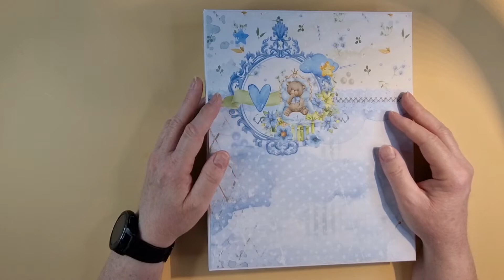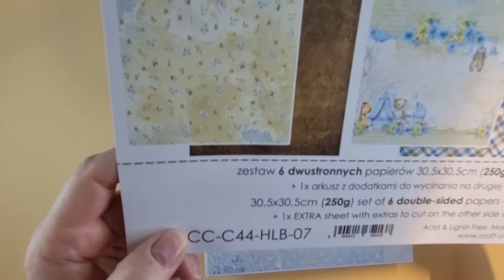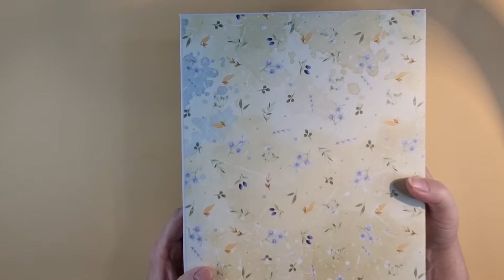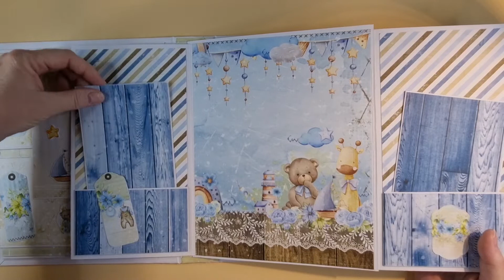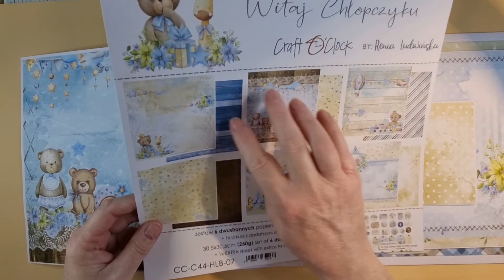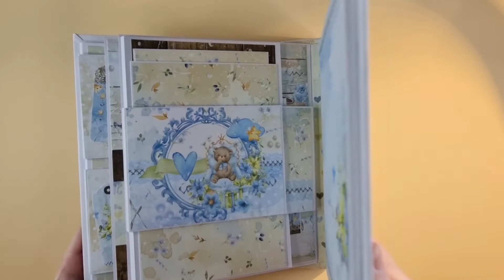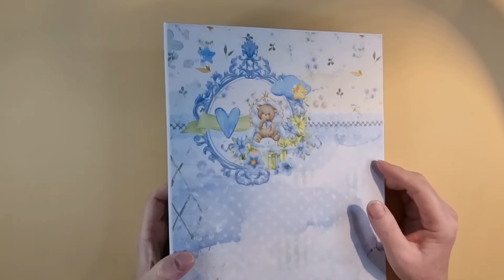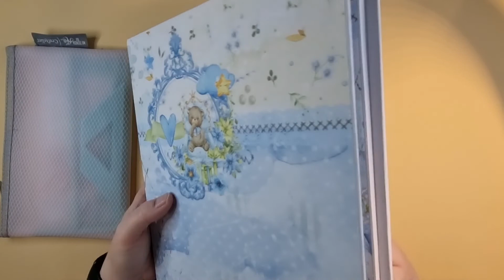Craft Update - Album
Hallöle,
gerne wollte ich Euch mein selbst gemachtes Album zeigen. Das erste mit Chipboard und es ist meines erachtens mega geworden.
Alle gezeigten Produkte die ich verwendet habe, sind von mir selbst gekauft, es handelt sich hierbei um unbezahlte Werbung.